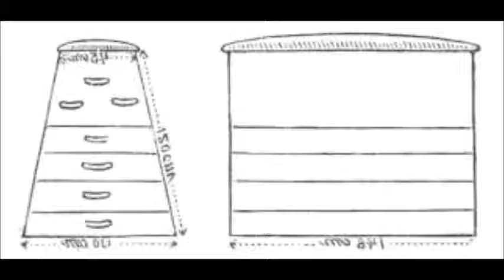punnerruspuu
Jopa atomitasolla on olemassa itsetietoisuuden muoto, jotta ... löydämme, että tasapainon tasapainon säilyttämiseksi meidän on tehtävä henkisen ja tyhjän muodon välisiä muistiinpanoja ilman muotoa tai ominaisuuksia, puhdasta mahdollisuutta , ensimmäinen hieno tasapainotus ja koskaan uudelleen tasapainottaminen hänen uunin lämpöä,